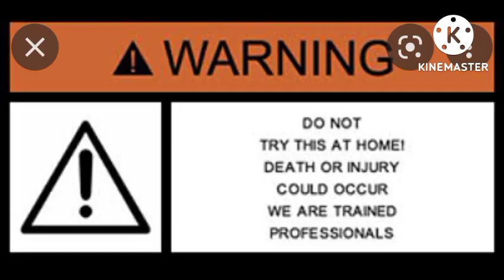সর্প আতঙ্ক! ফলে ক্ষতি হলো যা! vdo